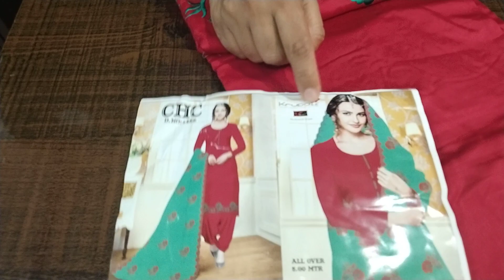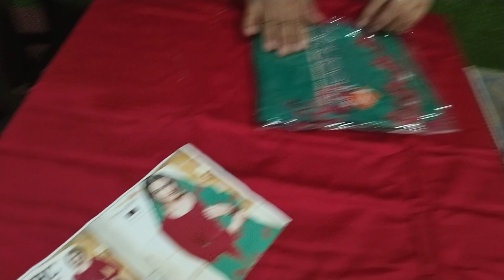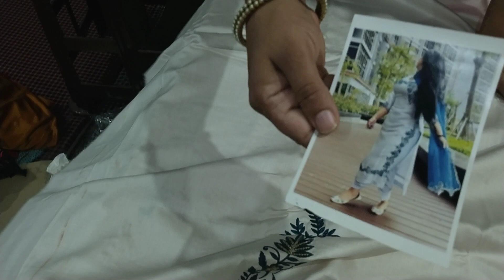COD🎊(27.09.22)👌krupali k hit design suits 🙏ORDER NO 7027954164